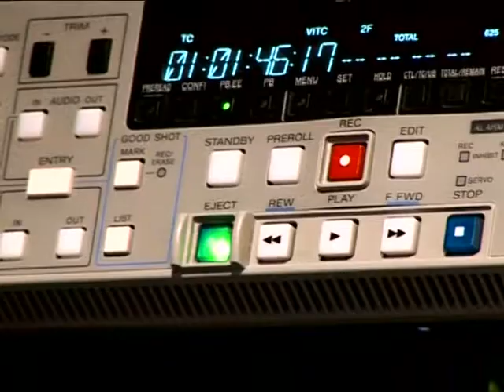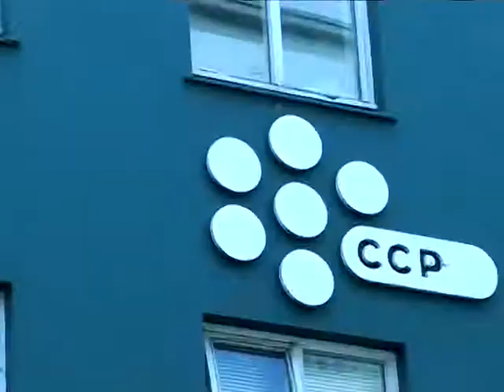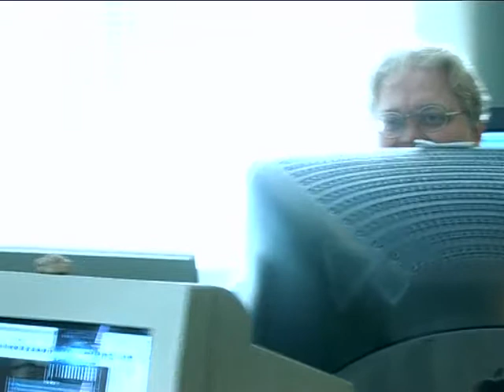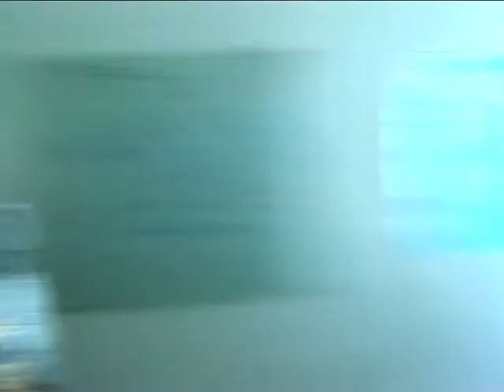Ep.4 I Sjáumst Með Silvíu Nótt I Keeping Up With Silvia Night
Im working on the subs!!

Silvia Night is an Icelandic comic character played by Ágústa Eva Erlendsdótir.

Silvia talks strange and uses a lot of slang that is hard to translate to english so bear with me.